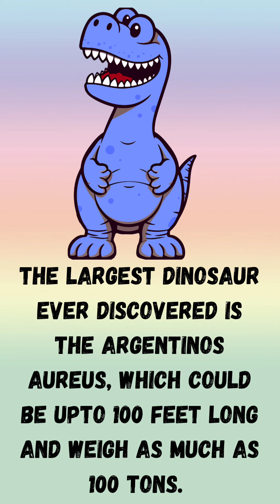10 Amazing facts.